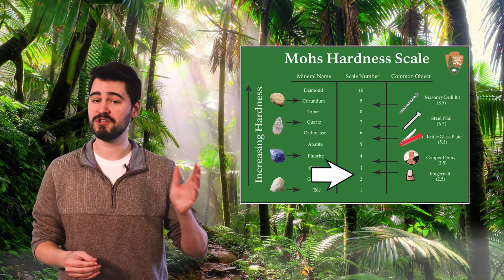All About Snake Stones | Cobra Pearl, Nagamani & more!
Ever wanted to wrap yourself around some mythical gemstone knowledge? Well lucky for you Robert is here to today to help you slither through all the fascinating and diverse stories, myths, and truth about the mysterious Snakestone! Whether it’s Native Americans or the snake from the Garden of Eve, we have got a lot of ground to cover! So tune in, shed some skin, and learn more about this fantastical stones!

Gemstones.com is one of the leading experts on gemstones and is the best source on YouTube for all things gem related. Featuring gem history, the science behind the stones, gemstones in pop culture, and much more, you too can become a gemology expert by immersing yourself in the Gemstones.com channel.